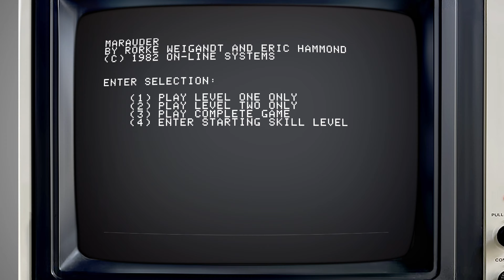Marauder - On-Line Systems, 1982 - Apple II (4K)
A quick play of Eric Hammond and friend Rorke Weigandt's first game, Marauder, published by On-Line Systems for the Apple II in 1982.

Marauder is a simple two-part space seek-and-destroy game. The first part, a hybrid of Taito's hugely successful Space Invaders and Atari's 1980 shoot'em up Missile Command. The second, a variation of Stern Electronics' Berzerk.
Each part represented an independent game and could be played either in concession or individually.

The second part definitely requires some practice getting used to the quite challenging control scheme.

Get the whole story here:
Bits from my personal collection – Marauder, the ultimate experience in alien invasion...